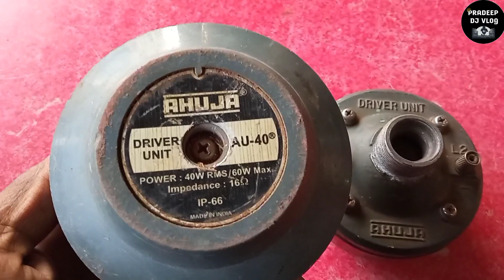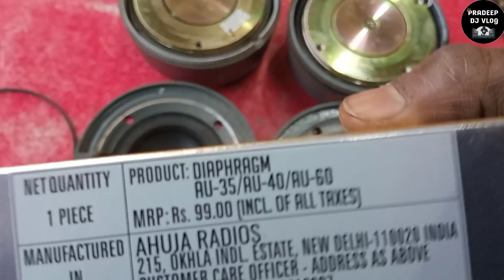आहूजा 40W यूनिट diaphragm चैंज करने का सही तरीका Pradeep Dj vlog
आहूजा 40W DRIVER UNIT रिपेयरिंग | Pradeep dj Vlog

Hello Everyone, आज मैंने इस वीडियो मैं आहूजा 40watt DRIVER यूनिट का voice call सही से लगाने का तरीका  बताये हैं , उम्मीद है आपको मेरा वीडियो पसंद आयेगा।।